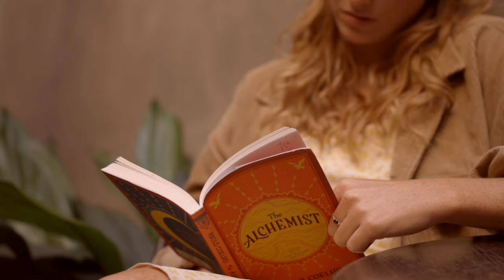Kim Churchill - Go, Try, Fall (Official Video)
Go, Try, Fall by Kim Churchill from the new album 'Dawn Sounds'

Director: Saskia Burmeister
Videographer: Saskia Burmeister
Editor: Saskia Burmeister
Starring: Kim Churchill & Aida Bernhardt

Lyrics:

Go, Try, Fall.
From the ocean darlin’
Right out of the Sky.

Falling inside of a cold black night I wonder,
If holding back light was the right thing, now I’m still.
But sooner or later we must all be witness to a thunder.
I’ve got a notion darlin’, we gotta feel.

I don’t know how, but I lost it long ago.
Chasing down fears and worries that I might never know.
But the hallways of diamonds and fineness, it's growing old.
I’ve got a notion Darlin’ about letting go.

Go, Try, Fall.
Learn, Cry, Lose.
Right into the sky.